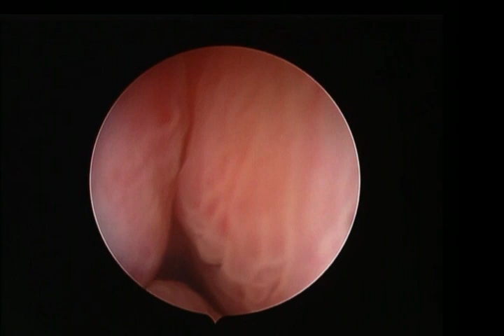Learn Hysteroscopy with Osama Shawki, Complete Uterine Septum with Previous Cesarian Section